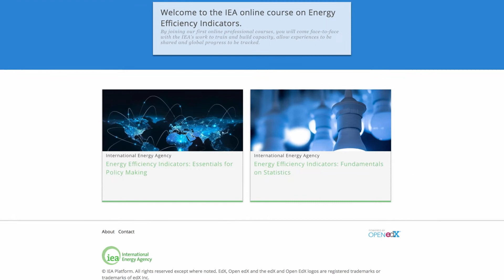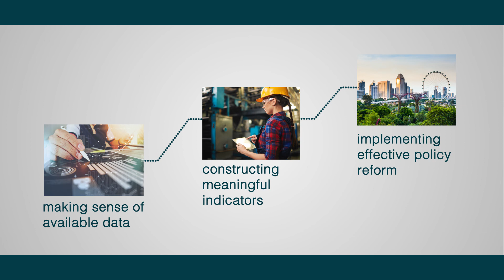IEA Online Courses on Energy Efficiency Indicators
The IEA Energy Efficiency Indicators Online Courses aim to provide the necessary tools to initiate or further develop in-depth indicators to support the development of effective energy efficiency policies. The 2 courses – one on the essentials for policymakers and the other one on the fundamentals for statistics - aim to build a mutual understanding so together policymakers and statisticians can scale-up energy efficiency improvements.